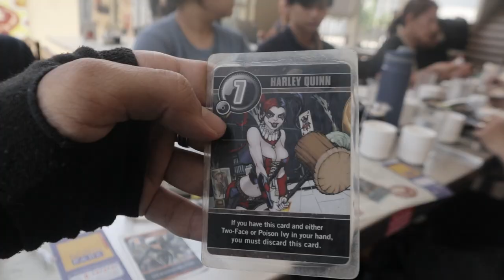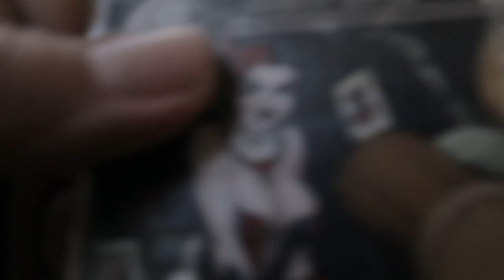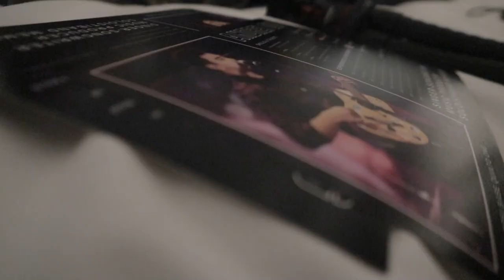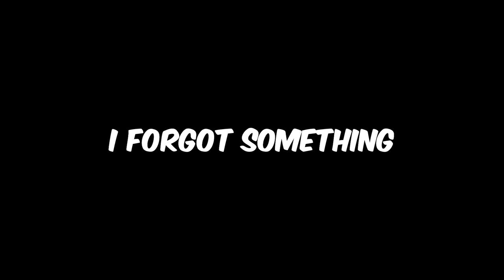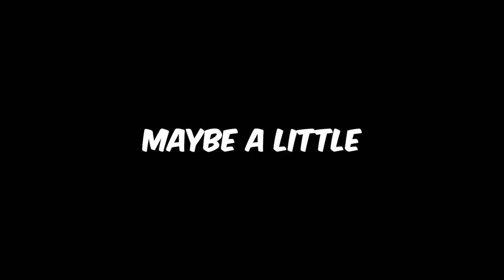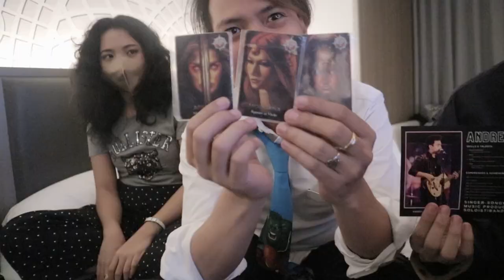Paid VACATION!? Gig with Anacrusis Band | Adventures With Drei Ep. 2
Here's episode 2 of my new series 'Adventures With Drei'! I don't really have a schedule yet but I'm planning to make it a weekly thing if I abide to my schedules xD Enjoy the video!

Last Cup of Coffee
Andrei Ong - Wasting Time
Monkeys Spinning
Andrei Ong - Unstoppable